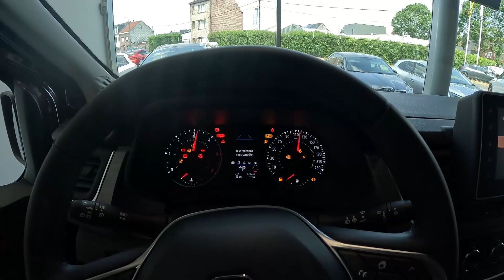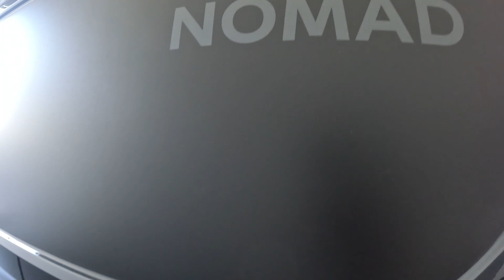Renault SpaceNomad 2023 | Visual review & Sound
In this video you can see a visual review of the Renault Space Nomad 2023.
Moreover, you will have the opportunity to explore the interior,  headlights, and the exterior features of Beautiful Space Nomad.

Special thanks to autopartners mechelen.